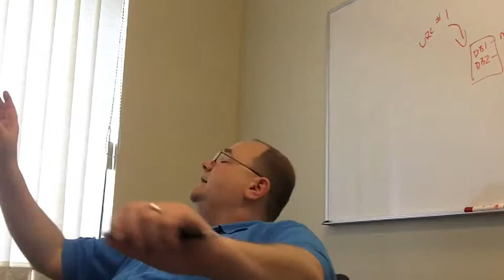TommyLog - 3 pins in the hip for Grandma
Ew... bad news kids, Grandma Cunningham fell and needs 3 titanium pins in her hip. She fell getting out of the car and needs some extra prayers. She should be out of the hospital by the end of the week...fingers crossed.

This last weekend was Fathers day and what an amazing day it was. Just knowing your kids love you is priceless...well the gifts didn't hurt either * WINK *